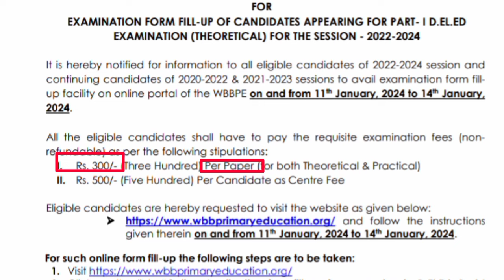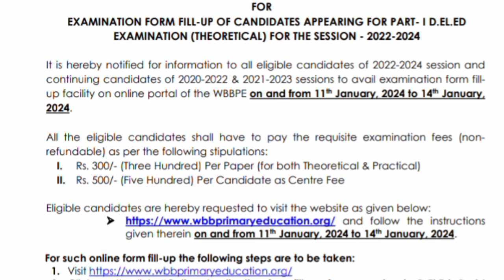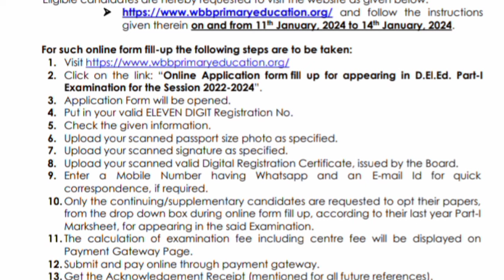🚫 ফর্ম ফিলাপের নিয়ম 2024 || d.el.ed part 1 exam 2022-24 form fill up